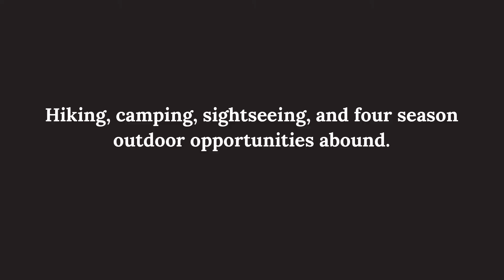The Falling Rock Café and Bookstore is Now Hiring!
The Falling Rock Café and Bookstore is now hiring for seasonal, year-round, part-time and full-time positions. Some of the benefits of joining our team are competitive salary, easy access to local outdoor recreation opportunities, and joining a team where our staff members are valued as the heart and soul of what we do. Visit our employment page to view current positions and to apply now!